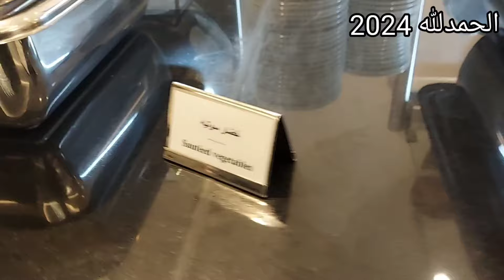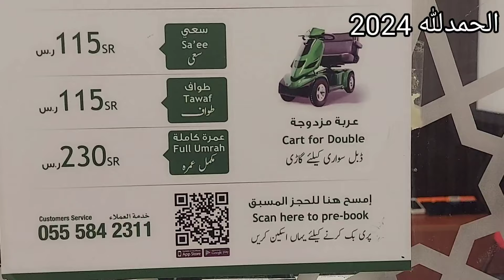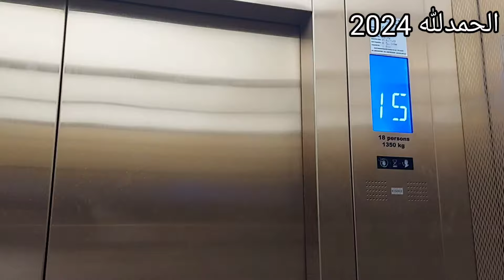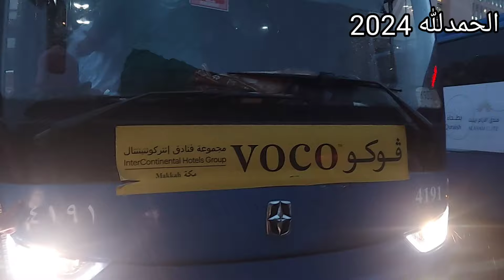VOCO Hotel in Makkah 🕋 | Honest Review About VOCO Shuttle Service | Our Umrah Experience | Room Tour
Assalam o alikum Dear viewer's In this video I will talk about your voco hotel, how their service is and where they drop off.